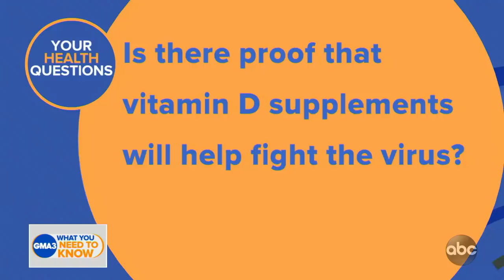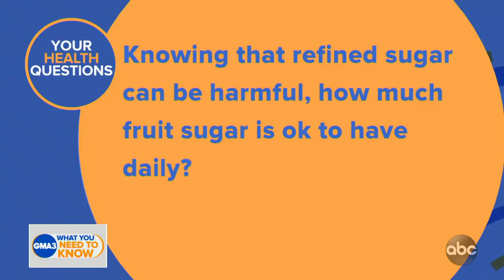Can you catch COVID-19 variants from surfaces?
Dr. Jen Ashton answers more viewer coronavirus questions.